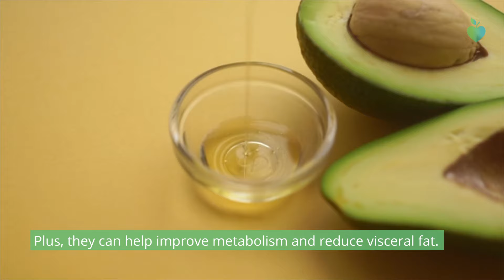8 Health Benefits of Avocado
Among plant-based foods, avocados distinguish themselves by offering healthy fats in addition to fiber and potassium, which may explain why they’ve been linked to such a wide range of health benefits. Here are eight ways that avocados may help your health.